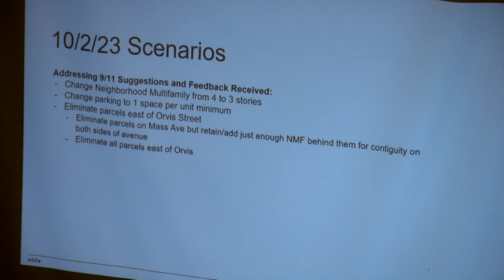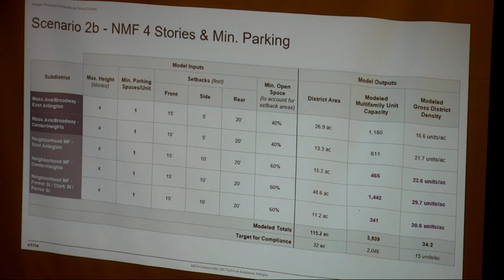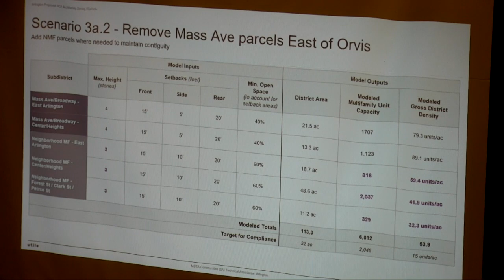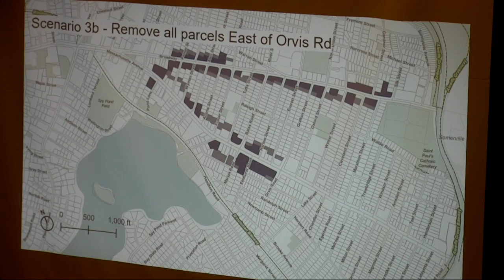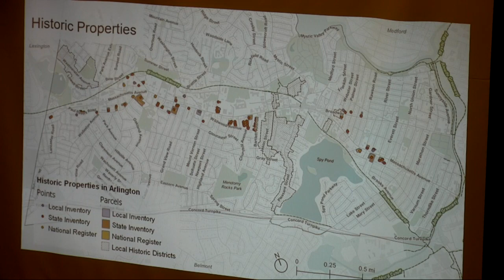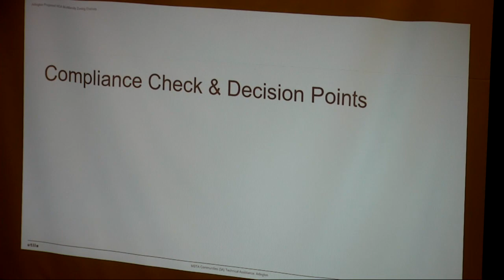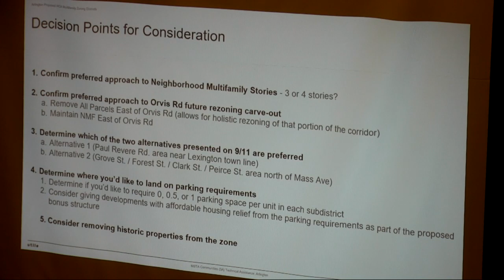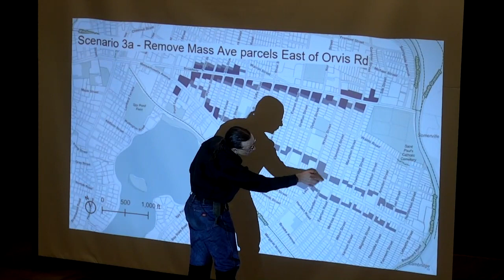Redevelopment Board Meeting - October 2, 2023